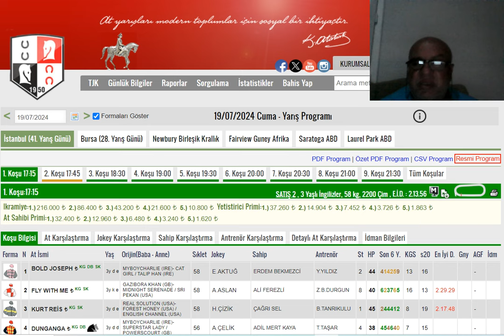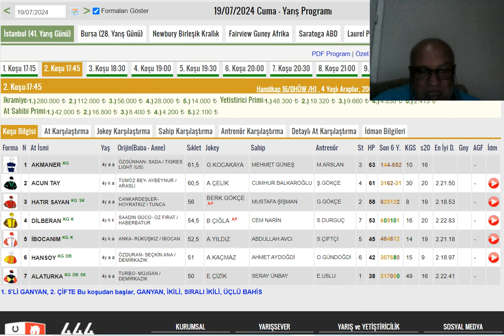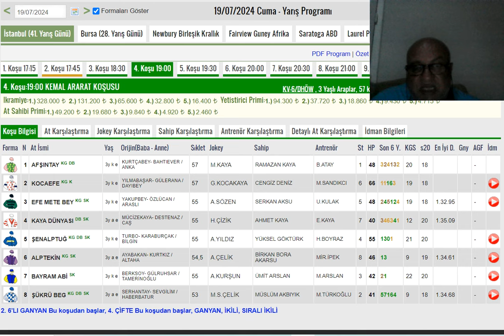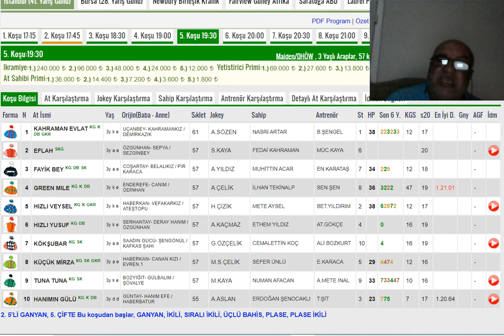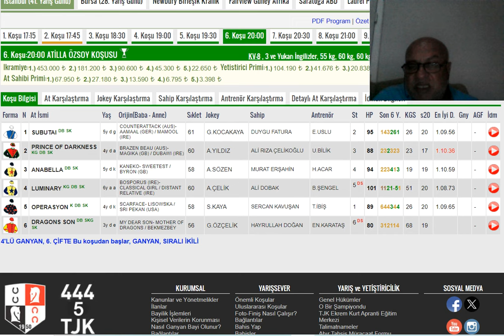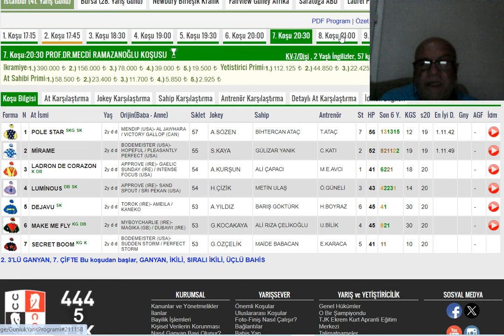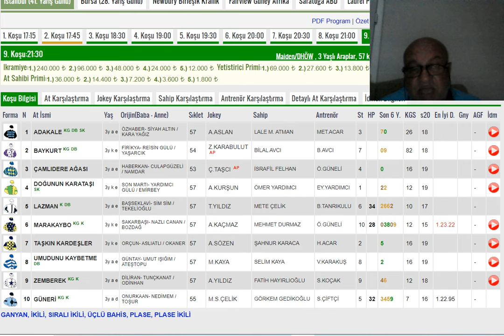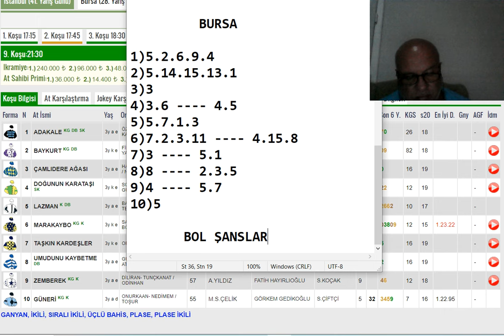19 Temmuz 2024 Cuma, İstanbul ve Bursa Altılı Ganyan Tahminleri ,Yarış Analizleri